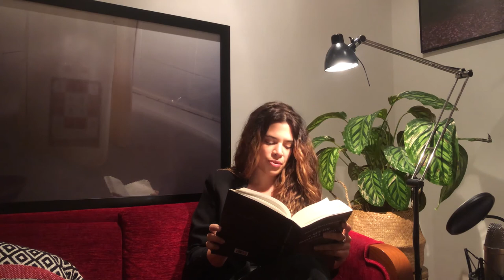Viagem ao Centro dos Espelhos, Pt. 3/3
Recital online a várias vozes dedicado inteiramente ao poeta obidense Armando Silva Carvalho, no âmbito do Óbidos Poetry Sessions, com André Gago (actor), Cláudia R. Sampaio (poeta), Miguel Martins (poeta), Pedro Freitas (declamador), Paula Cortes (declamadora), Teresa Coutinho (actriz e programadora), José Anjos (poeta) e a participação especial de  Gabriela Philippi Fumegalli e Camila dos Reis Sousa, ambas estudantes da Escola Básica e Secundária Josefa de Óbidos, AE Josefa de Óbidos, no âmbito do projeto Ler Óbidos, Movimento 14-20 a Ler, PNL 2027.
Música de Carlos Barretto.
Coordenação e produção: José Anjos e APIOT, em parceria com o Município de Óbidos.